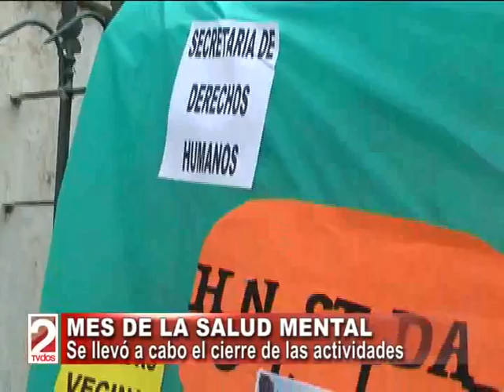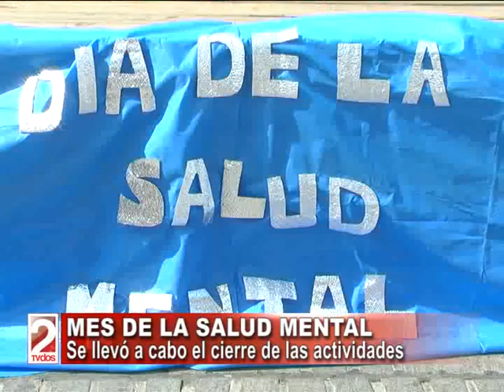MES DE LA SALUD MENTAL